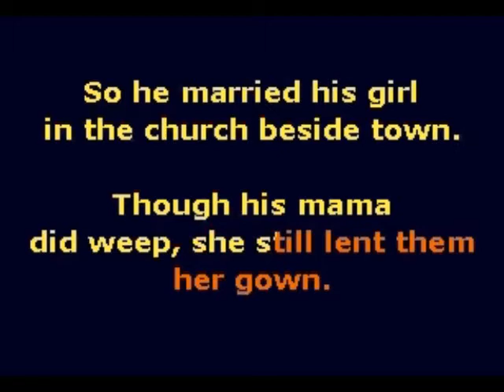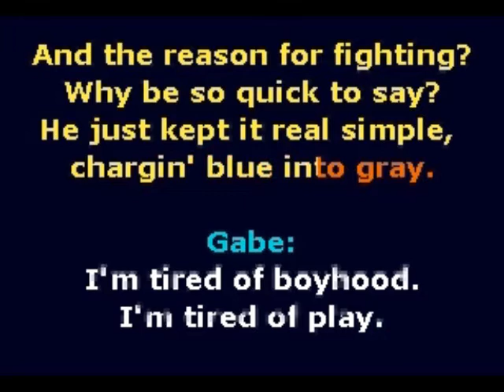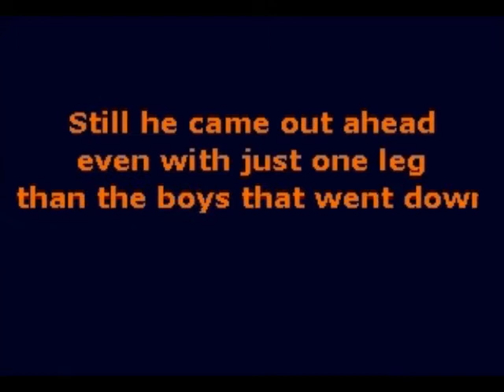SIDES karaoke Blue and Gray Matters